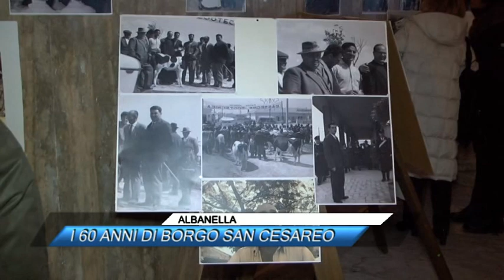ALBANELLA, I 60 ANNI DI BORGO SAN CESAREO